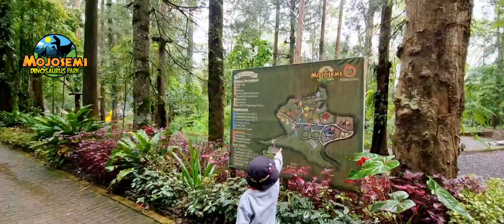Mojosemi Forest Park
Jalan - jalan ke Mojosemi Dinosaurus Park menikmati panorama Hutan Alami juga Wahana Permainan.